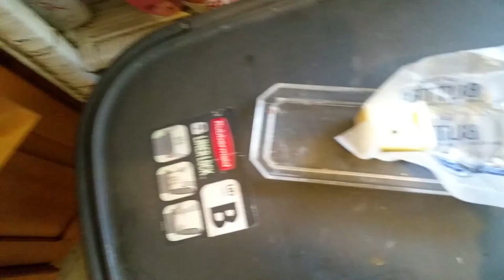Cleaning Butter off of a television screen--without chemicals!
I used an EnviroCloth to clean smeared butter off of a screen. It came out spotless!